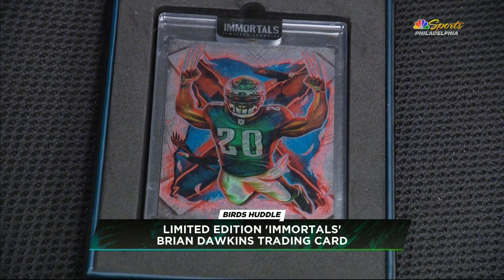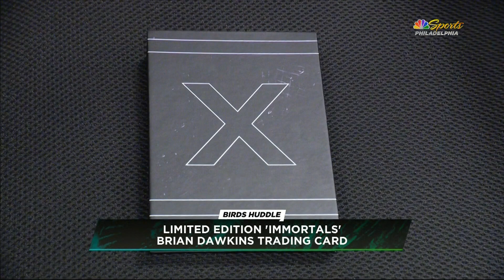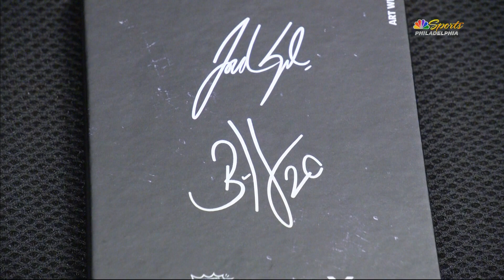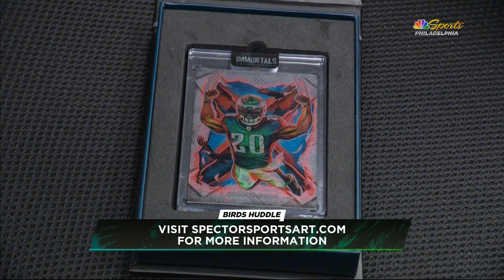Brian Dawkins joins Amy Fadool to discuss 8-1 Eagles and limited edition trading card | Birds Huddle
Brian Dawkins joined Amy Fadool on Birds Huddle and discussed his thoughts on the Eagles' strong start to the season, the release of his unique new trading card, and his "cerebral wellness" initiative in conjunction with his Impact Foundation.